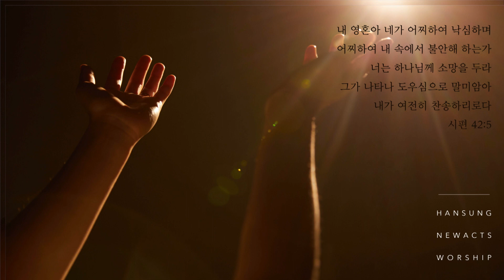[HOLYSATURDAY WORSHIP] 2023.02.04 (박지수 형제) | 한성교회청년부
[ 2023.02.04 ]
HOLY SATURDAY 홀새 라이브 워십

| Track List |
1. 은혜로다
2. 주님의 임재 앞에서
3. Take it all
4. 주님의 마음 있는곳
5. 십자가 없는 영광은 없네

| Worship Leader |
박지수

| Inst |
Piano : 이시현
Keyboard : 정주원
Guitar : 이종영
Bass : 현유민
Drum  : 공영진
Live Mix : 송대은
Record Mixing & Mastering : 이종영

| Vocal |
유호성 김영현 김초휘 권동준